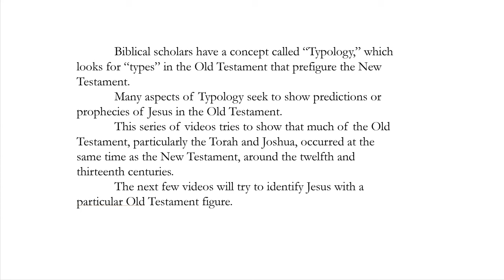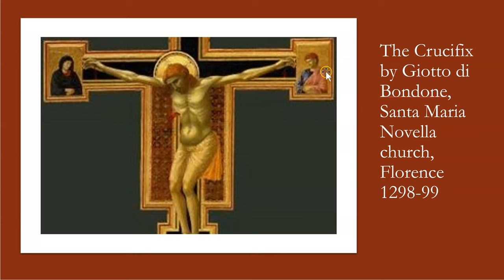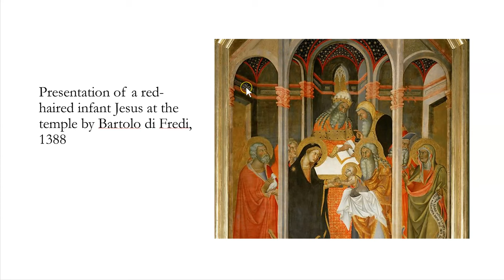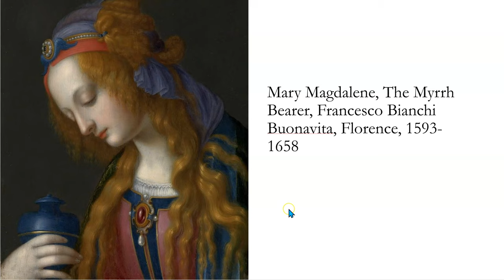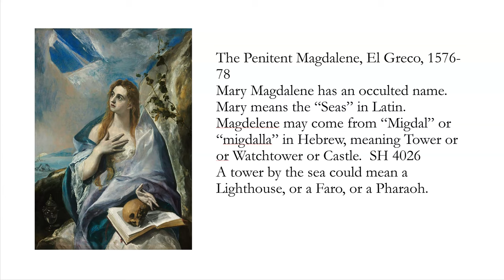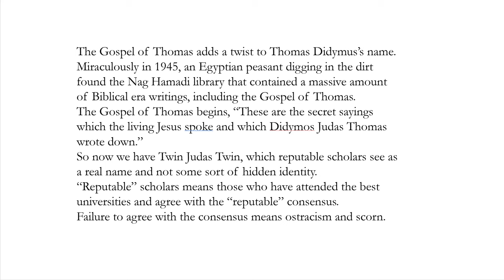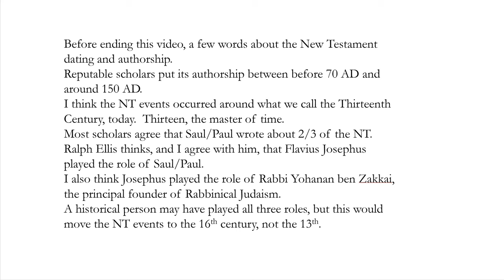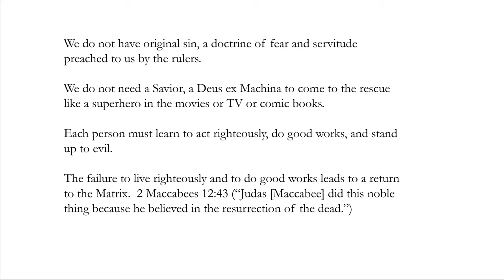034 Jesus in the Old Testament Part 1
This video continues to try to show that the Torah and Joshua occurred at the same time as the New Testament.  It begins a series of videos that will identify Jesus as an important person in the Old Testament.